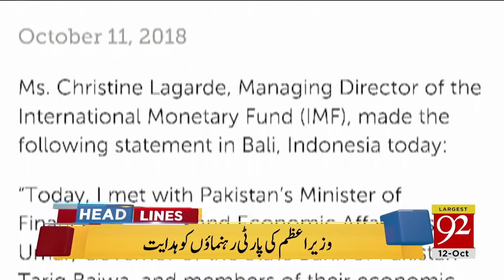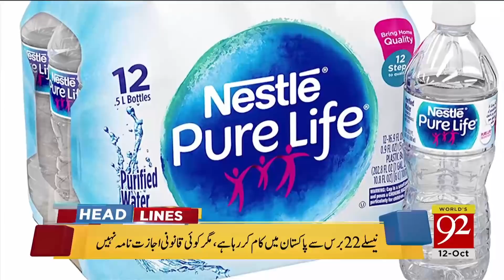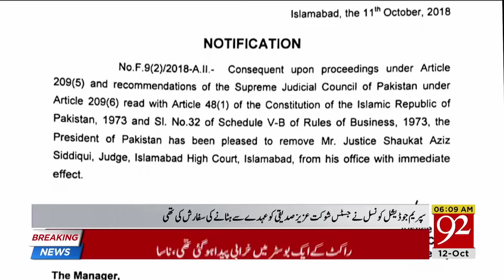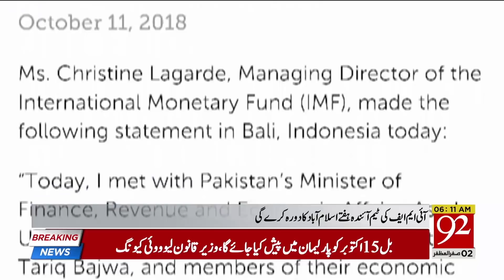News Headlines | 6:00 AM | 12 Oct 2018 | 92NewsHD